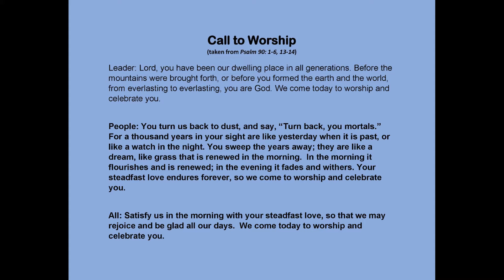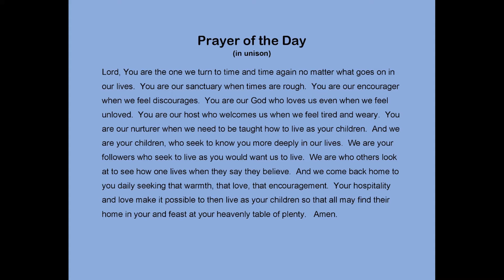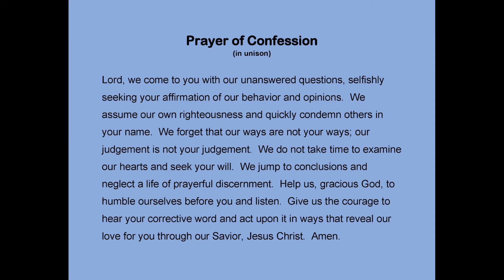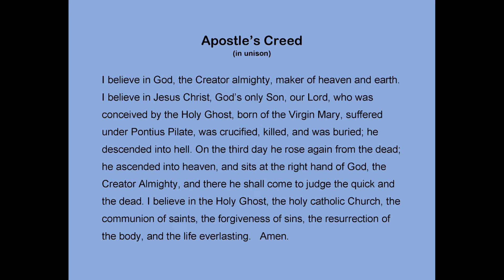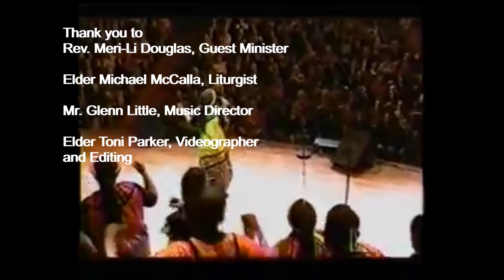Twenty First Sunday after Pentecost/Proper 25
October 25th Sunday Worship